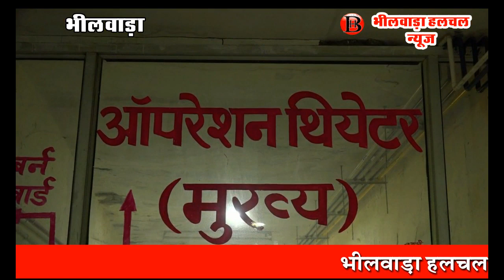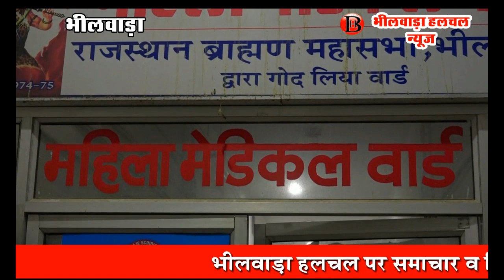पॉजिटिव महिला के ऑपरेशन का मामला- एमजीएच के आठ डॉक्टरों सहित 35 नर्सिंगकर्मी होम कोरेंटाइन किये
भीलवाड़ा हलचल। जिले के सबसे बड़े महात्मा गांधी अस्पताल में कोरोना पॉजिटिव महिला का ऑपरेशन करने वाले 8 डॉक्टरों सहित 35 चिकित्साकर्मियों को होम कोरेंटाइन कर दिया गया। अब चिकित्सा टीम ऑपरेशन थियेटर और वार्ड को किटाणुरहित करने में जुटी है।
आरआरटी टीम प्रभारी डॉ. घनश्याम चावला ने हलचल को बताया कि महात्मा गांधी अस्पताल में गंगरार की विवाहिता प्रसव के लिए अपने पीहर बीलियाकलां (हमीरगढ़) आई हुई थी। कुछ समय पहले उसका प्रसव हुआ था। इसके बाद स्तन में गांठ हो गई। ऐसे में उपचार के लिए उसे महात्मा गांधी अस्पताल में भर्ती करवाया गया। जहां उसकी कोरोना जांच भी करवाई गई, लेकिन रिपोर्ट आने से पहले ही उसका ऑपरेशन कर दिया गया। ऑपरेशन के कुछ देर बाद ही महिला की कोरोना जांच रिपोर्ट पॉजिटिव आई। इसकी जानकारी मिलने पर आरआरटी टीम मौके पर पहुंची और ऑपरेशन और इलाज करने वाले आठ डॉक्टरों, ईसीजी, एक्सरे और वार्ड  के 27 नर्सिंगकर्मियों को सूचिबद्ध करने के बाद होम कोरेंटाइन कर दिया गया।
 आधा घंटे इंतजार करते तो बच जाते
अस्पताल में भर्ती महिला का ऑपरेशन आधा घंटे और टाल दिया जाता तो आठ डॉक्टर और 27 नर्सिंग कर्मी कोरेंटाइन होने से बच जाते। ये ही नहीं अस्तपाल में ऑपरेशन थिएटर भी सील नहीं होता। खबर तो यह भी है कि एक चिकित्सक की जिद के कारण यह ऑपरेशन किया गया। जबकि कुछ नर्सेजकर्मियों ने तो ऑपरेशन को कुछ देर रोकने की बात भी कही थी। लेकिन उसे नजर अंदाज कर दिया गया।
वार्ड से शिफ्ट किये मरिज
महिला सर्जिकल वार्ड में इस महिला के पॉजिटिव आने के बाद वहां भर्ती करीब 22 मरिजों को दूसरे वार्ड में शिफ्ट किया गया है। वार्ड के साथ ही ऑपरेशन थिएटर को किटाणुरहित करने का काम शुरू कर दिया गया। इसकी रिपोर्ट कल सुबह तक आ पायेगी।